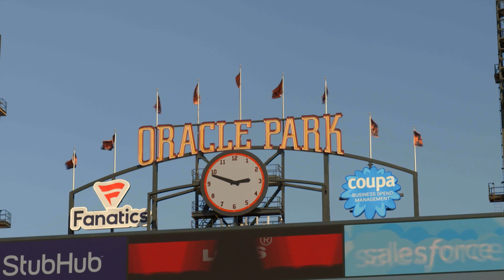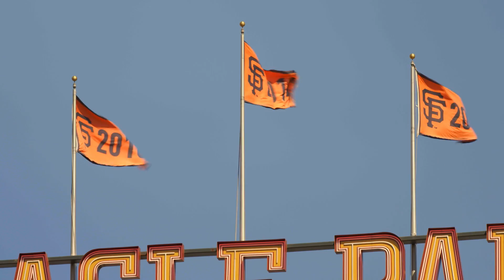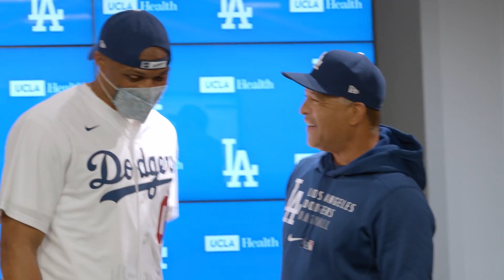Russell Westbrook Visits Dodger Stadium - Backstage Dodgers Season 8 (2021)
In this week's episode of Backstage Dodgers, third base coach Dino Ebel gets mic’d up for pregame warmups, the Dodgers take on the Giants at Oracle Park and Russell Westbrook stops by Dodger Stadium.